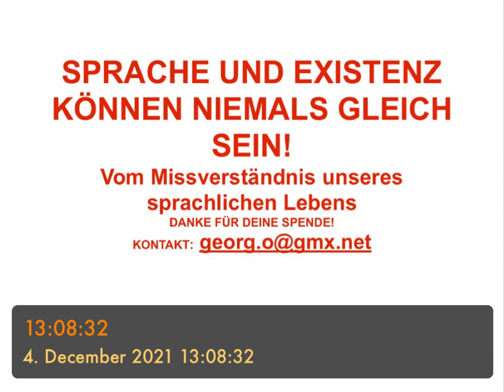SPRACHE UND EXISTENZ KÖNNEN NIEMALS GLEICH SEIN! Vom Missverständnis unseres sprachlichen Lebens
- Sprache als Symbol
- das Abbild und nicht die Realität
- Ein eigener  (Bewusstseins-) Zustand
- Sprache ist nie Wort-wörtlich auf das Leben zu übertragen
- Ihr Erkenntnisraum betrifft nur sie selbst
- und genau das ist immer in der Menschheit ein Problem gewesen
- Sprache begleitet und formt uns, aber kann in sich kein Anspruch auf Realität darstellen
- insofern ist sie „ein Traum, nicht aber das reelle Leben“
- Wir müssen lernen, der Sprache einen besonderen Raum zu geben
- „Sprache nicht persönlich nehmen“
- nicht persönlich meinen
- Unabhängigkeit der Ebenen, um Freiheits- und Bedingungsebenen zu schaffen
- Sprache befreit das Bewusstsein
- Sie erweitert durch ihre „Abgehobenheit“  unser Leben
- Dadurch bahnt sie Existenz
- Sprache ist frei, so wie die Gedanken des Denkens
- Probleme entstehen im Verwechseln von Sprache und Realität
- Existenz und Sprache können nicht „zusammen-gezwungen“ werden